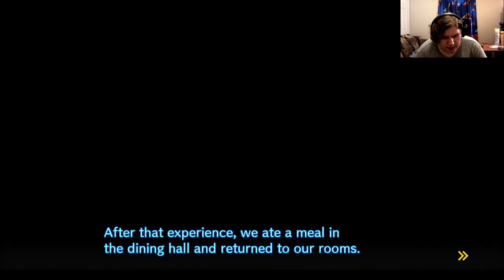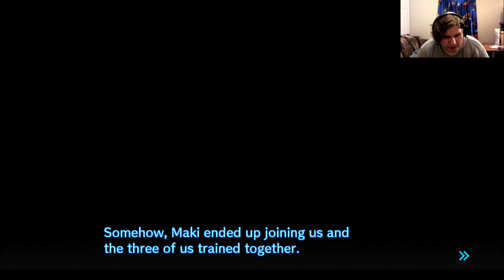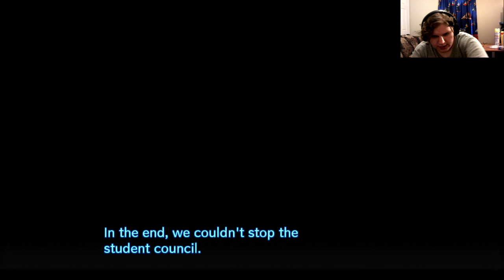The Student Council Cult| Danganronpa V3: Killing Harmony part 16